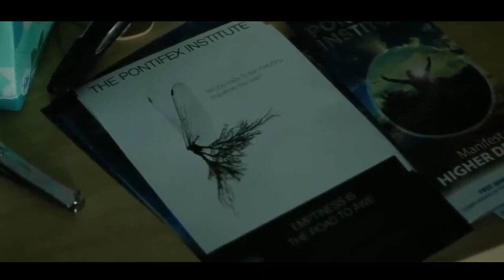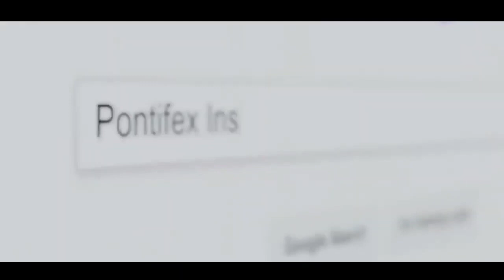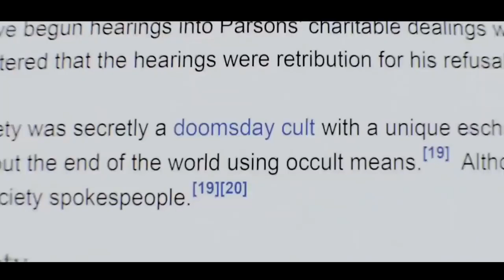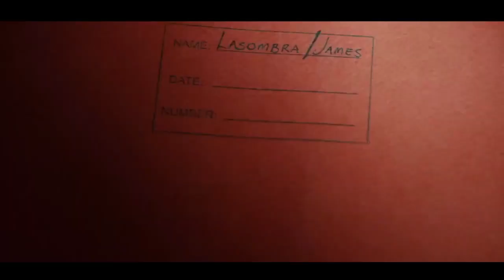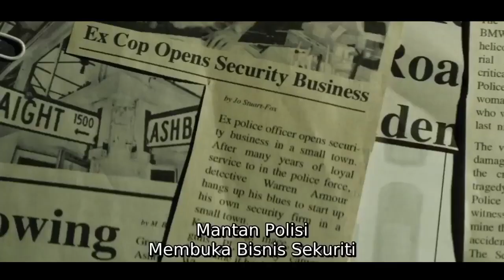FILM HOROR || APAKAH INI NYATA ? GUNUNG TERKUTUK || The Empty Man